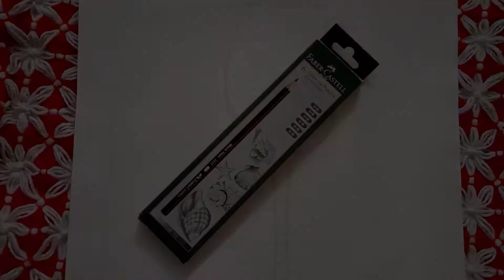Shading Drawing | The Art Gallery | Anjali Sharma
Hey guyss!!!😄

Back with another youtube video ☺ on shading.💃

Materials used:
Faber-Castell drawing pencils (2B, 3B, 4B, 6B & 8B)
Apsara HB drawing pencil
Tissue paper

Reference: Pinterest